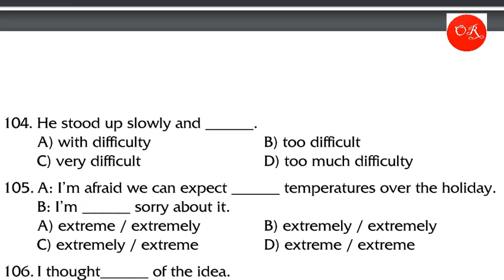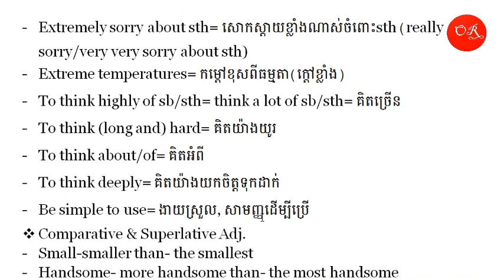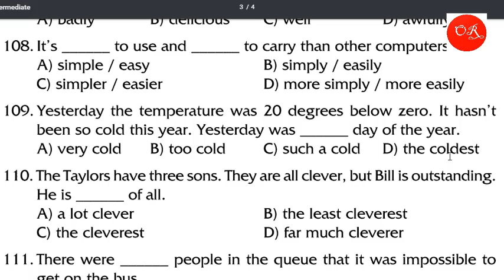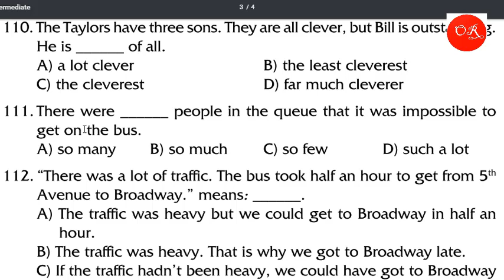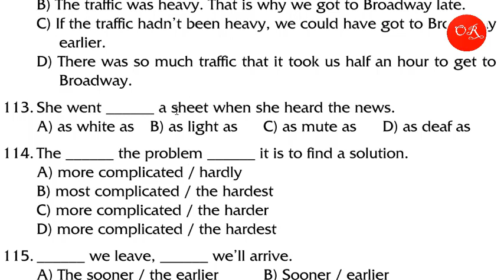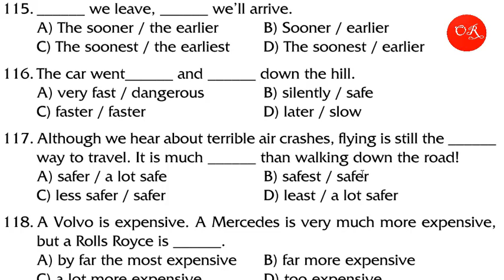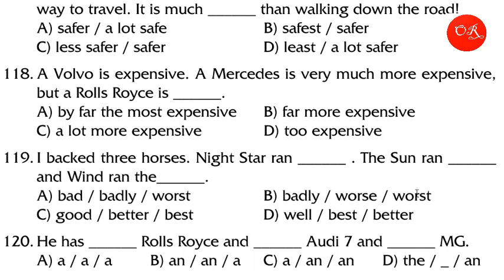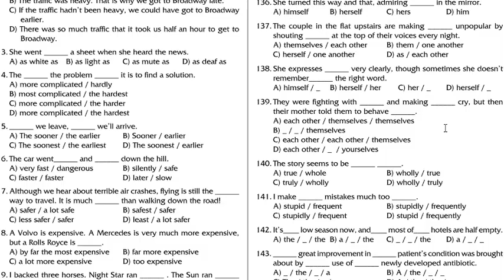Learning English Intermediate and Upper-Intermediate from 104-124 | Onn Rathy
In this video, I will show and teach you about learning English Intermediate and Upper-Intermediate from 104-124 | Onn Rathy                  Do you have any questions for this video? I will enjoy answering your questions.

.Enjoy Us With Social Media.